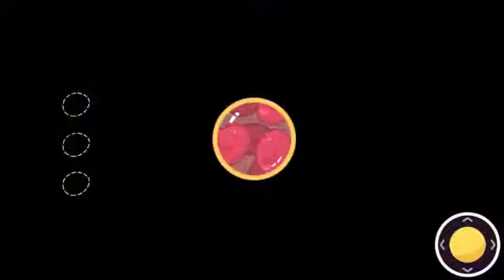My Newborn Baby Pet PURPLE PUPPY Fun Baby Games Pets Care Games for Baby Family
My Newborn Baby Pet By Libii. Fun Baby Care Games.

My Newborn Baby Pet - Libbi Doctor Puppy Care - Kids Fun Doctor Games Download iOS: PlayStore: Do you .

A touching pet story happened in Licca Chan's friendly petshop. This video teaches kids how to care for pets. Licca's Pink Petshop includes 9 baby animals, .

Do you sweeties have a deep and abiding love for dogs? Do you have such a furry pal at home who keeps you company all day long and follows you wherever .